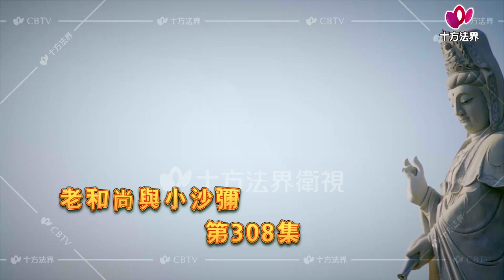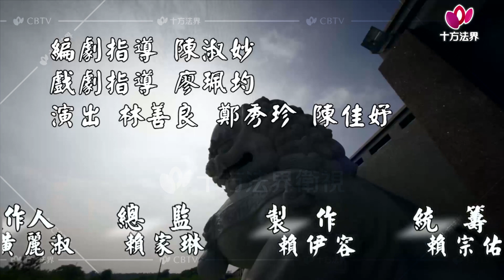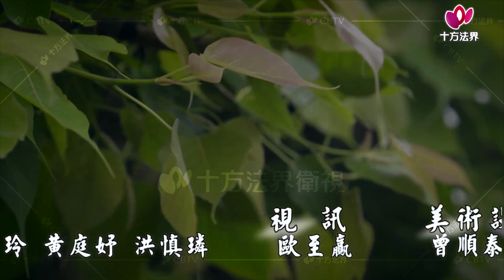老和尚與小沙彌-第308集 別被外表所惑、長大就不苦